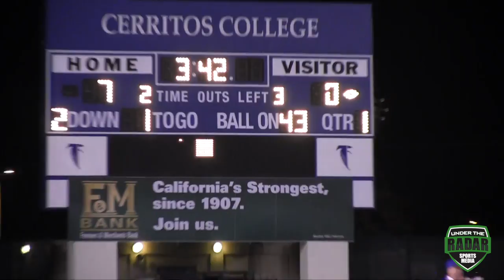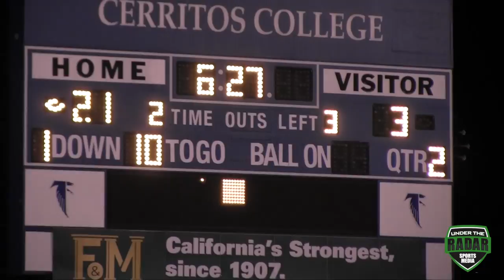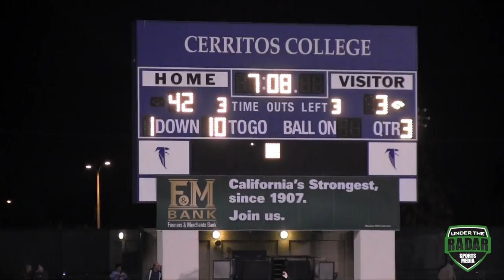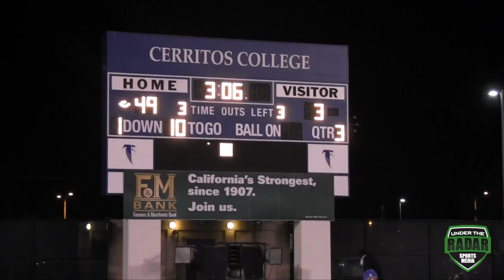St. John Bosco vs Bishop Amat: HSFB California - CIF Pac 5 Semi Finals -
St. John Bosco vs Bishop Amat: HSFB California - CIF Pac Semi Finals - UTR Highlight Mix